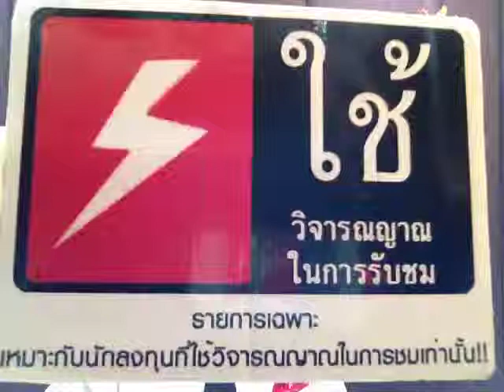หุ้นเฮฮา 10/10/56 ตอน เปิด LINE รู้ประวัติประธาน Fed